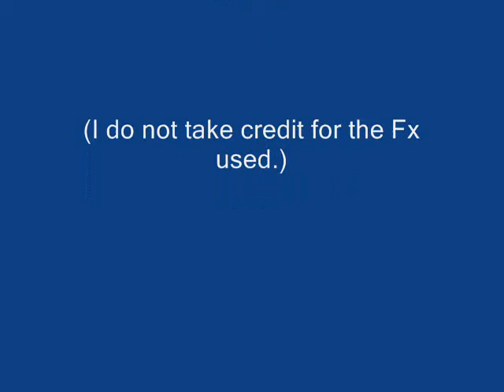FFA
Some awesome free-for-fall footage with my friends and I.  I do not take credits for the SFX.